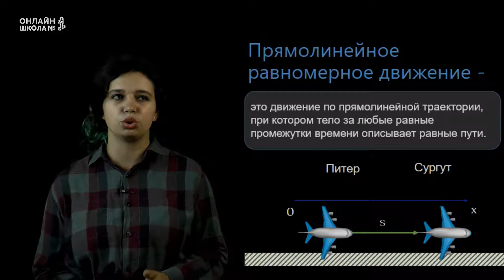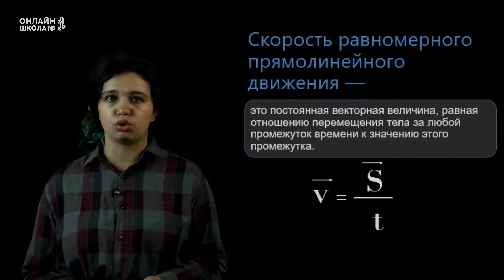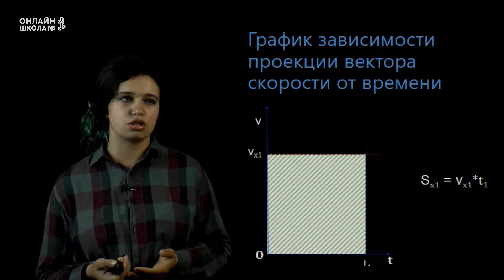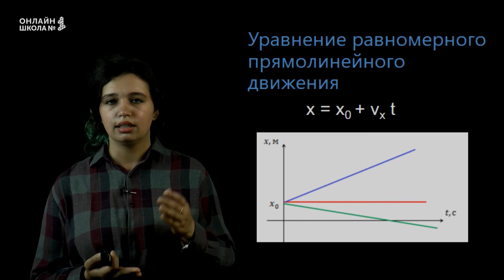Равномерное прямолинейное движение. Решение задач кинематики. Урок 2. Физика 10 класс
В этом видеоуроке мы продолжаем говорить о кинематике.
Тема сегодняшнего урока: «Равномерное прямолинейное движение. Решение задач кинематики равномерного прямолинейного движения. Графический и аналитический способы решений задач».

📌Содержание:
0:00 Вступление
0:16 Прямолинейное равномерное движение
0:54 Скорость равномерного прямолинейного движения
1:22 График зависимости проекции вектора скорости от времени
2:19 Задача
2:53 Уравнение равномерного прямолинейного движения

👉Следующий урок:
Равномерное прямолинейное движение. Решение задач кинематики